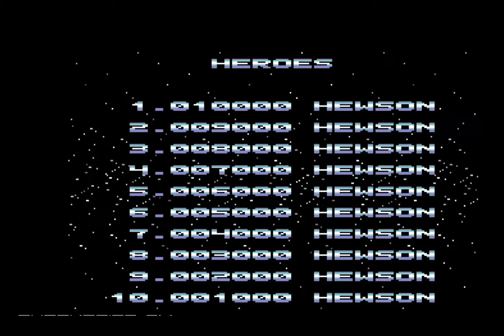TOP C64 CODERS - NUMBER 30. JUKKA TAPANIMAKI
Based upon C64 reloaded's list onTwitter.

Games featured are:

Zamzara
Octapolis
Netherworld
Moonfall